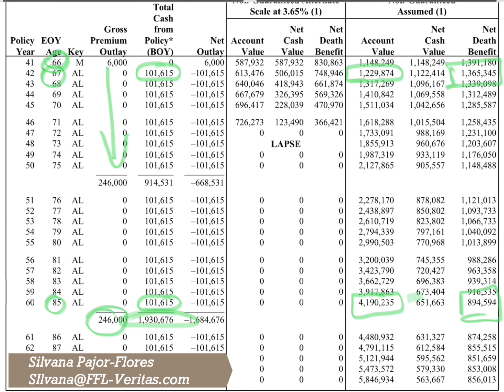IUL Benefit Number 3- Tax Free Retirement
Number 3- Retirement!

We are here for the information YOU NEED!

1) College Funding
2) Down Payment on a House
3) Tax Free Retirement
4) Business Cost
5) Estate Planning
6) Long Term Care Cost